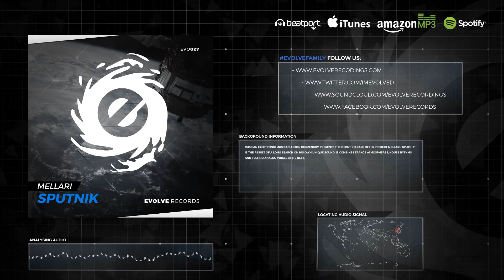Mellari - Sputnik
Russian electronic musican Anton Borzenkov presents the debut release of his project Mellari. 'Sputnik' is the result of a long search on his own unique sound. It combines Trance atmospheres, House rythms and Techno analog voices at its best.

Beatport Exclusive: 24/08/2016
Official Worldwide: 07/09/2016
Genre: Trance

// support artists - buy the music //